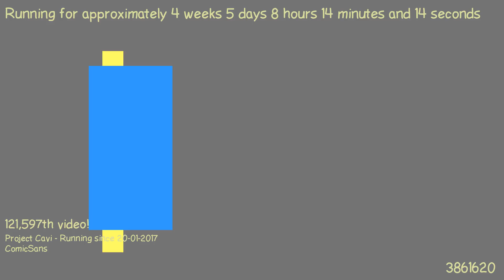1487830700 - Webdriver Cavi - H2